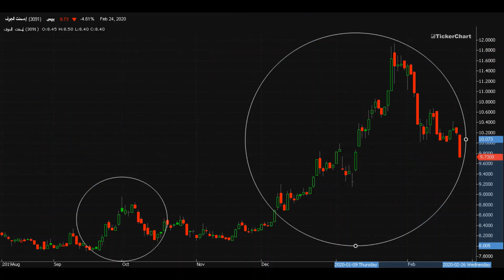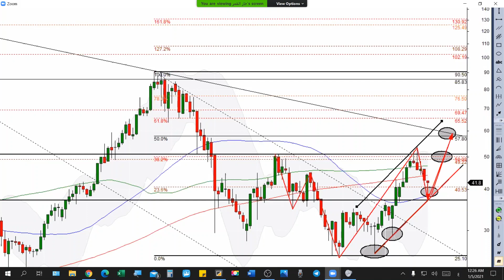صافولا 05 01 2021 2